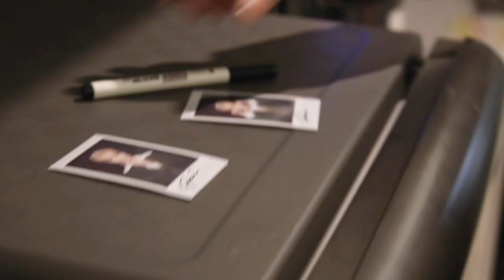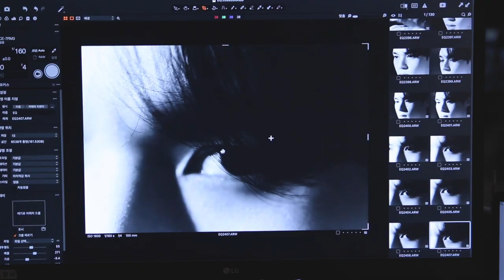(SUB) VICTON diary EP.118 (강테오&임니콜라 뮤지컬 '이퀄' 포스터 촬영 현장)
VICTON diary EP.118 (강테오&임니콜라 뮤지컬 '이퀄' 포스터 촬영 현장)